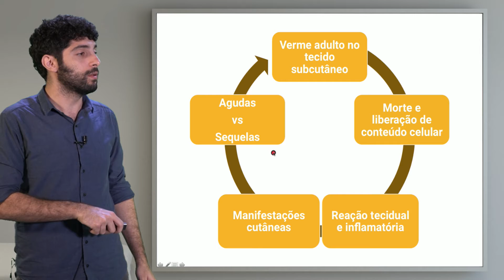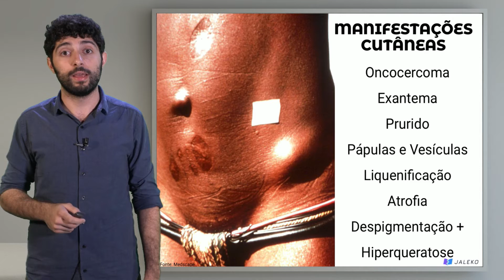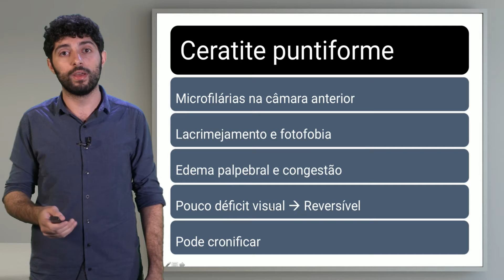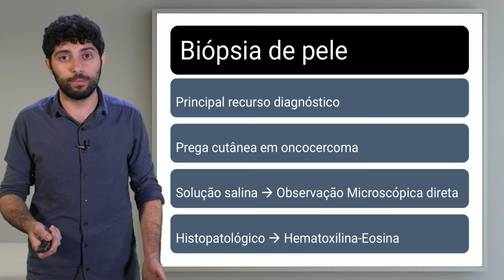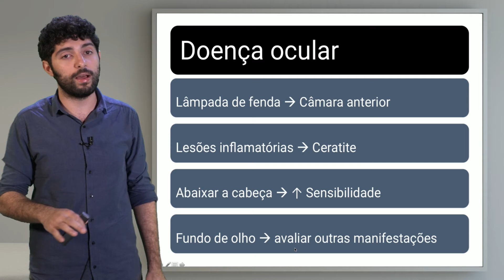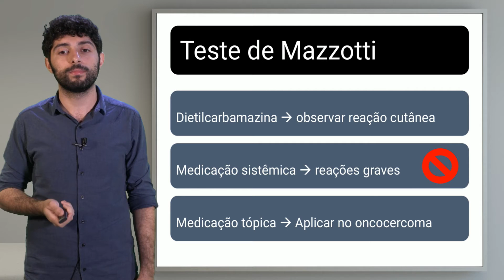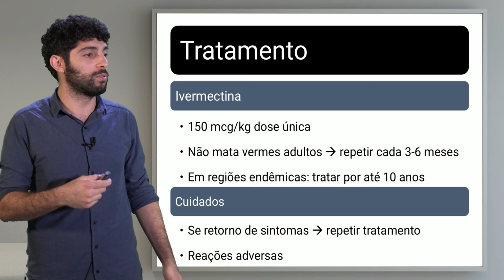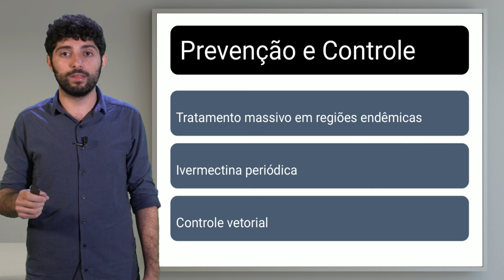Parasitologia: Onchocerca Volvulus - Manifestações Clínicas, Diagnóstico e Tratamento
O professor Matheus Bastos mostra as manifestações clínicas, o diagnóstico e o tratamento da Onchocerca volvulus, o nematelminto responsável pela oncocercose.

Entre em nosso site e garanta 48 horas de acesso gratuito a todos os conteúdos